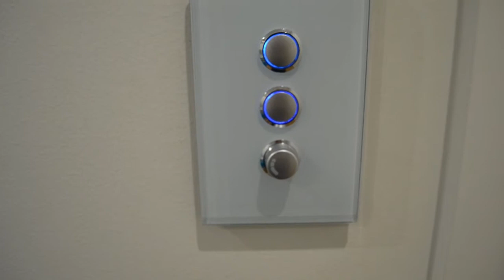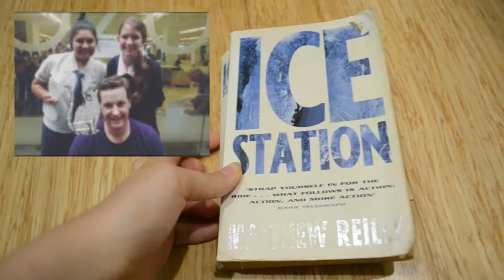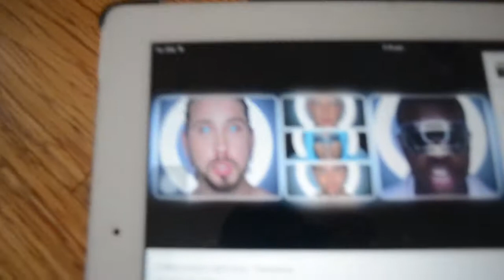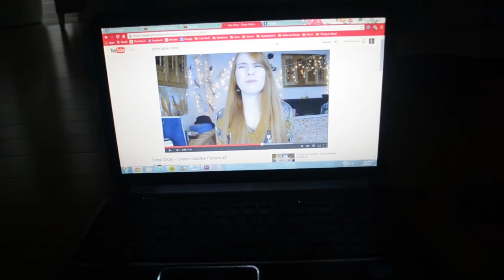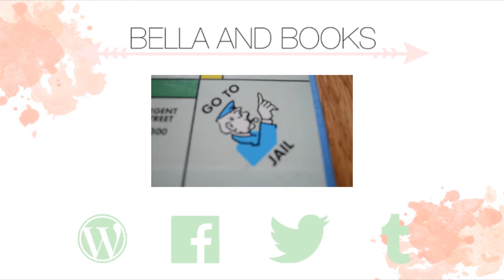Puppies and Monopoly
The first in four or five vlogs from my recent beach holiday! In which I play Monopoly with my sisters and cousins, I go to the very windy beach with my dog and my sister absolutely slays at flying a kite.

CREDITS
Music /-/-/  'First Day' by Huma Huma // 'Getting There' by Silent Partner